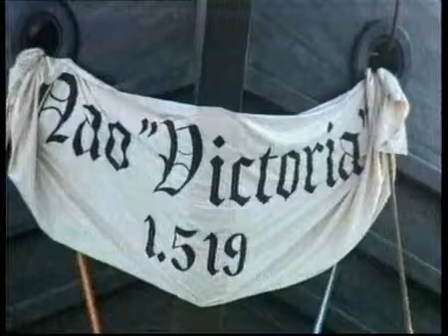Botadura Nao Victoria Expo 92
Noticia en el informativo de Matías Prats en TVE de la fallida botadura de la Nave Victoria en Huelva, con motivo del V Centenario del descubrimiento de América el 22 de noviembre de 1991.
La Nao Victoria debía llevar un lastre de 60 toneladas y solo llevaba 5.